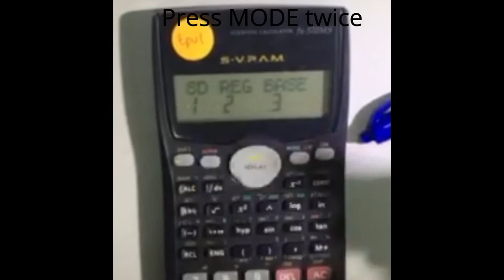USING CASIO FX 570MX TO CONVERT 251 BASE 10 DECIMAL TO BASE 16 HEXADECIMAL